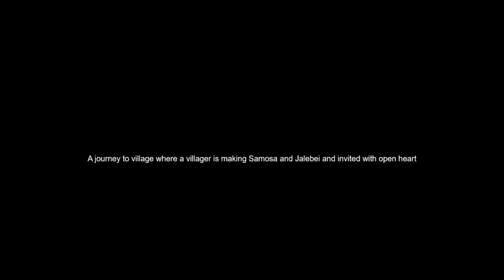Desi Samosa and Jalebei making at Village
This is a beautiful video about the making of Traditional foods i.e., Samosa and Jalebei at village, The people of village are very kind and open heart.